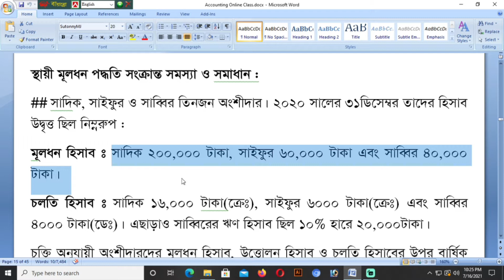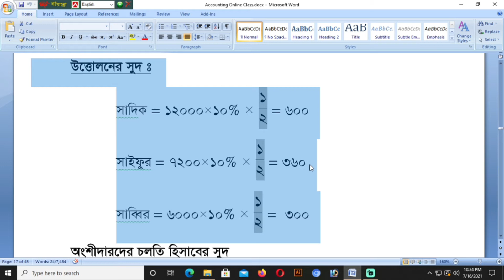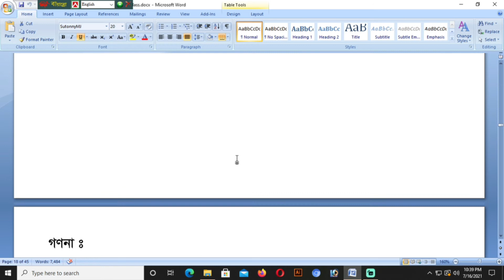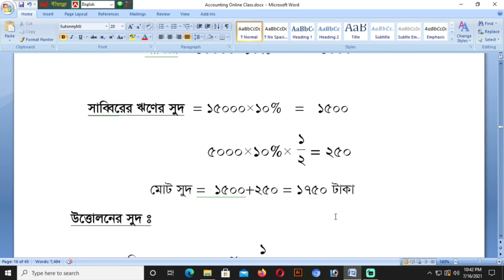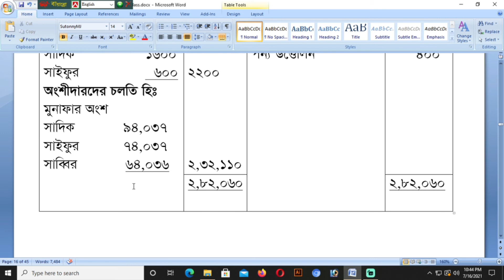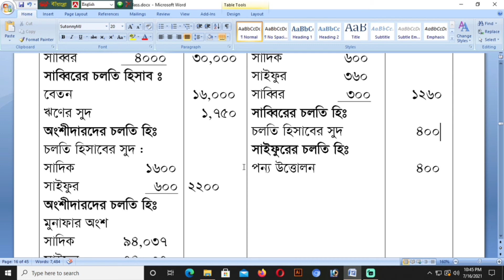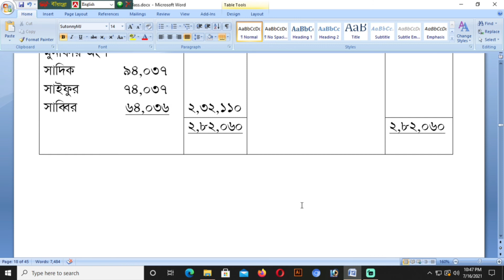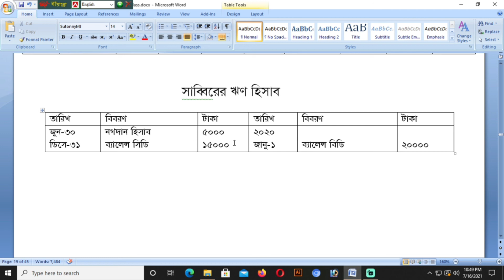HSC Accounting 2nd Paper Chapter 2 |Partnership Accounting | Part 4 | Hossain's Online Academy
Hello students. Welcome to this educational video about HSC Accounting 2nd Paper Chapter 2 , Partnership Accounting , Part 4 by Hossain's Online Academy. In this video am going to clear your confusion about partnership accounting. This video is about partnership accounting by hossain's online academy. There are many things such as partnership accounting liquidation, partnership accounting dissolution etc are need to know by every commerce students. Although this video is for partnership accounting grade 11 and partnership accounting class 12 but i think every commerce student should watch it. Did you hear about partnership accounting journal entries? If no then I will clear it.

When two or more individuals engage in enterprise as co-owners, the organization is known as a partnership. This form of organization is popular among personal service enterprises, as well as in the legal and public accounting professions. The important features of and accounting procedures for partnerships are discussed and illustrated below.

This video is edited by ,
Mubtasim Fuad, Gaming Video Creator and Computer Programmer

If you have any question, fell free to ask on comment section.